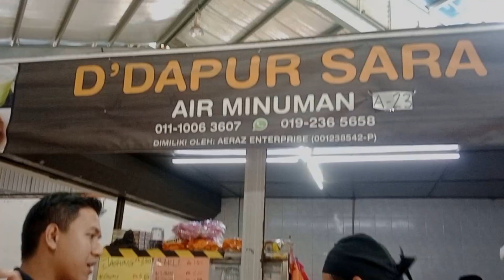D Dapur Sara Bella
Bella bot memudahkan urusan restoran anda , wasap kami untuk keterangan lanjut wasap 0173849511